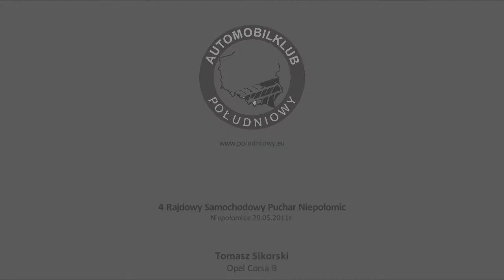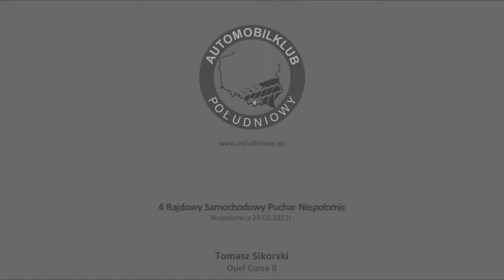4 RAJDOWY SAMOCHODOWY PUCHAR NIEPOŁOMIC 29.05.2011 /SIKORSKI/ OPEL CORSA B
PRZEJAZD ZAŁOGI TOMASZ SIKORSKI
4 RAJDOWY SAMOCHODOWY PUCHAR NIEPOŁOMIC 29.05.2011
OPEL CORSA B